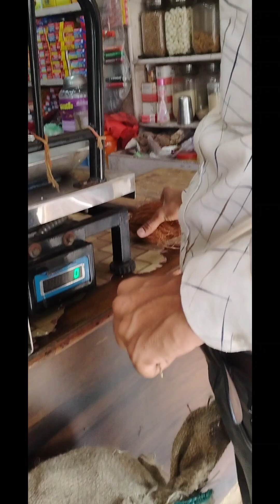गणपति बप्पा के आने तैयारी शुरू कर दी,पर ये मौसम साथ नहीं दे रहा है /